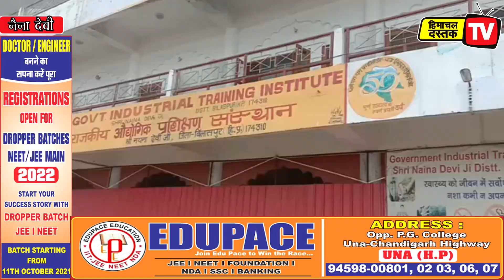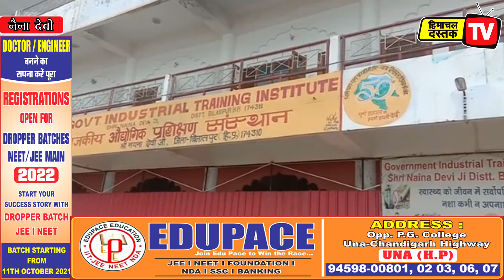नैना देवी आईटीआई के लिए सीएम की घोषणा 7 माह बाद भी नहीं हुई पूरी, लोगों में रोष